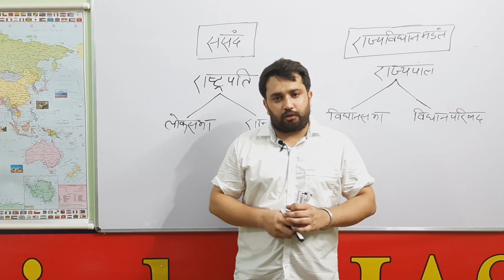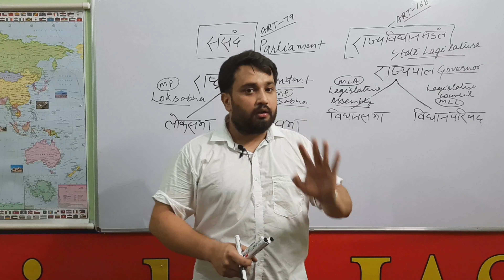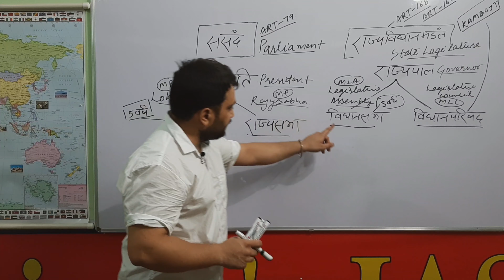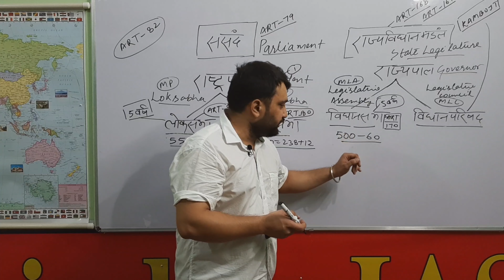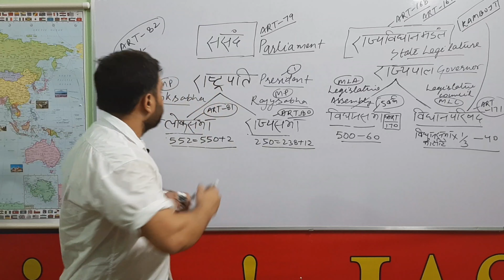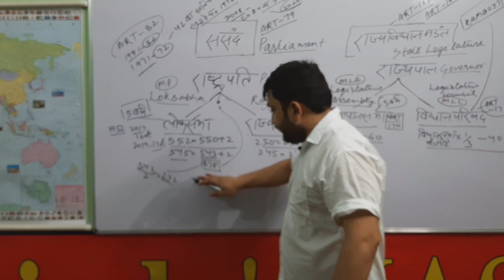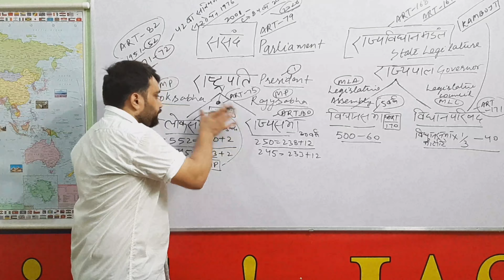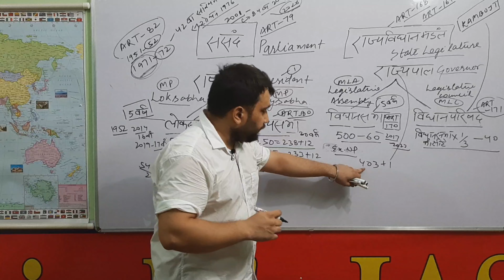लोकसभा और विधान सभा का पूर्ण विवरण